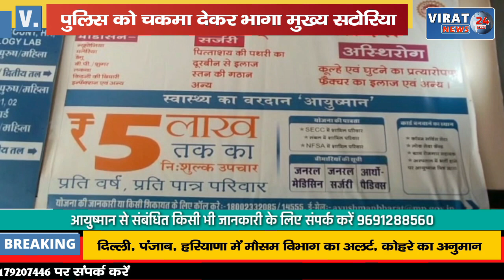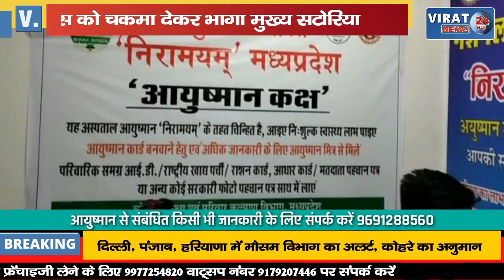जबलपुर पुलिस ने सट्टे के अड्डे पर दी दबिश, गढ़ा में रंगे हाथ सट्टा लिखते 3 सटोरिए पकड़ाए !